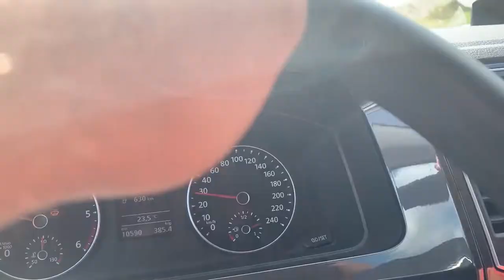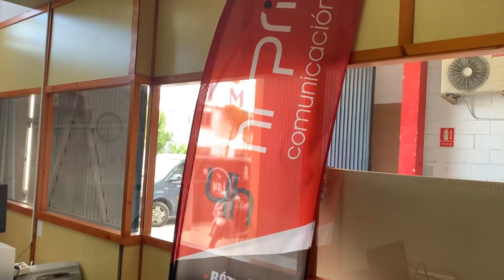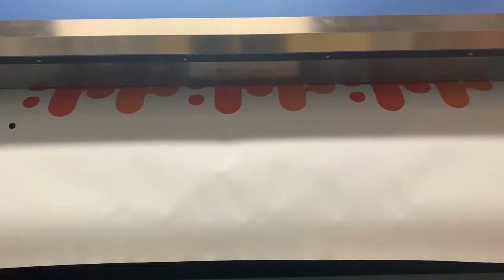Dope Bitcoin gifts!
Now the whole family is all pimped!! Special thanks to coinwear.de for the amazing tee shirts for finishing decorating our Bitmobile.

You can send & receive bitcoin.
Change currency (BTC-ZTX-ETH-LTC)
Create Invoices